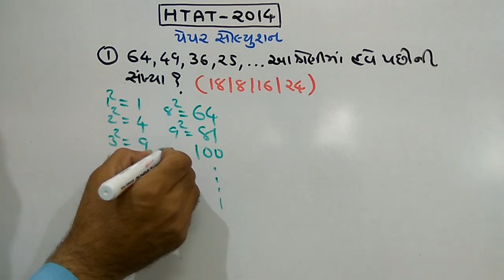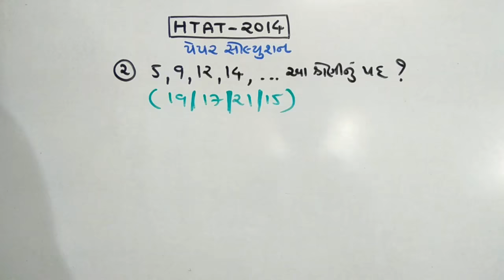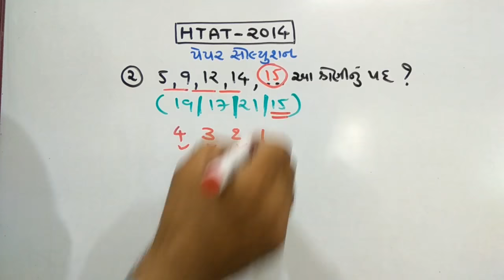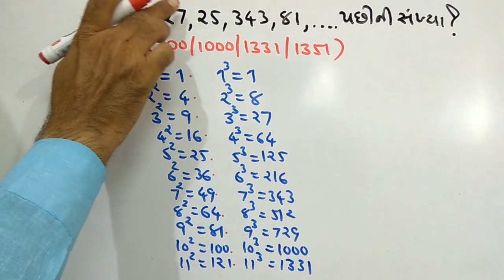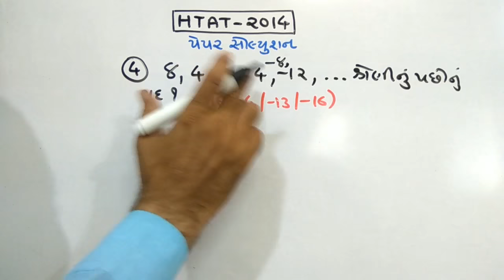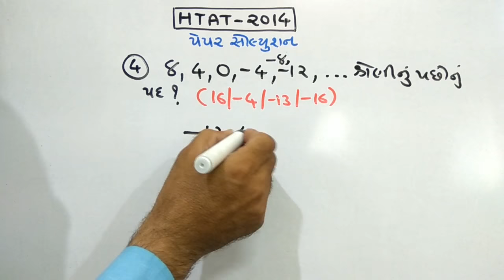HTAT 2014 PART-1 (MATHS/REASONING) | PAPER SOLUTION |IN GUJARATI